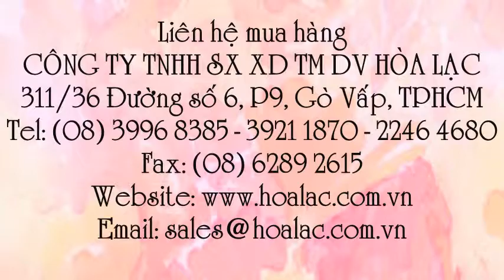Bộ thông tắc kiểu O3